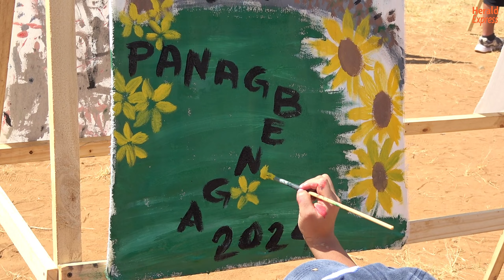Davies Painting Competition | Panagbenga Festival 2024 | Baguio City | Herald Express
Residents of Baguio participate in the Davies Painting Competition with  the theme "Honoring the Cordilleras of the Past, Present, and Future" at Melvin Jones Grandstand and Football Grounds, Burnham Park.

The on-the-spot painting competition consists of three categories: Amateur Artist, Professional Artist, and Family. Their artworks will be judged on thematic relevance, visual execution, design and creative elements, and originality. The winners will be announced and awarded during the Awarding and Closing Ceremonies of the Panagbenga Festival on March 3, 2024.